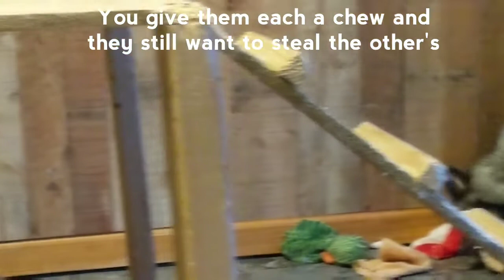My Pet Foxes ALWAYS Get Into Trouble!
Meet PetFoxes Gaia and Inali! What’s it really like to have a tame pet fox? See the Secret Life of domesticated foxes. **This channel and all the video content contained in this channel are intended for adults, specifically, adults who have the time and resources to commit to a pet fox or any pet. Pet foxes are not for children. Raising a fox is like raising a child. Besides foxes Gaia and Inali, only people 18-years-of-age or older are featured in our content.**

Gaia and Inali are North American red/silver foxes (Vulpes vulpes). They were not taken from the wild. Never take a wild animal from their habitat. Our foxes are from a long-line of domesticated foxes. It took many generations to acquire their unique colors. We adopted them from rescued fur-farm descendants (ranch-raised foxes). Domesticated (or tame) foxes have genetic differences from their wild counterparts. Many of these foxes have lost their natural instincts and cannot be released into the wild just like you wouldn’t throw your cat or dog outside to fend for themselves.

Gaia and Inali are in a loving home living their happy lives with their furry siblings and human parents. Pet foxes show similar traits as dogs and cats but they are more like raising children. Foxes require a ton of time, patience, commitment and resources. If you are serious about wanting a fox, please go into raising a fox as you would a toddler for the next 10+ years. Yes, you will give up vacations and your life will revolve around your fox.

Please help raise awareness on the emerging domestication of foxes as pets by sharing our videos

Top 3 things you must know before considering a pet fox: 1) Foxes are not for everyone. 2) Never take a fox from the wild. 3) Do your research and prepare.

Do you have questions like: Are foxes pets? What is it like to have a pet fox? How do I care for a fox? What do foxes eat? What does the fox say? How do I get a pet fox? To answer your questions, we’re working on step-by-step instructions and how-to video: The Ultimate Guide on How to Raise Pet Foxes and Keep Your Sanity! If you are considering getting your own cutie, be sure to check with your state, county or township rules and ordinances. It is better to have all of this worked out before you take your little foxy home. If you have a fox and it is not permissible by where you live, they can be confiscated, and unfortunately, be put down.

Domestic Foxes
Foxes are progressing in domestication but they still have a ways to go. Most domesticated fox lineages are rescues from fur farms. Foxes are not as domesticated yet like a dog or cat that you can leave unsupervised. They need constant supervision when playing around the house. Gaia and Inali have their own room where they play and sleep when we are not home and during the night. They have an outside enclosure but they prefer to be in our home with the family. You see how Gaia and Inali interact with us and are happy living among us and our dogs (not prisoners or deprived of the wild). Gaia and Inali are happy to be free from parasites, ticks and fleas and the diseases they carry. We created this channel so people have information as to what they may be getting into since foxes demand more than cats and dogs. We are responsible adults and knew what we were committing to before we brought Gaia and Inali home. We did extensive research, checked our laws and got permission from our local authorities. We make sure to provide them with the best home, the best food, the best vet care and with so much love as we do our children.

TameFox Resources
Belyaev's Russian experiment - How to Tame a Fox (and Build a Dog)

It is unbelievably heartbreaking to hear of and see inhumane treatment and slaughter of innocent and beautiful animals! It angers me to see fur used as fashion! Fox fur belongs on foxes! People would be appalled, as they should if their cats and dogs were used as clothing! Our cause is to help people see foxes as amazing beings living in their own natural wild habitat or as pets from certified and responsible people who raise domesticated foxes.